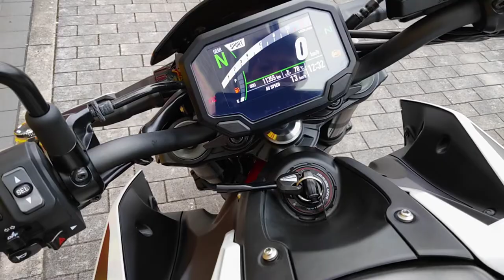Z900 (2017-) 2022年 中古車 バイクショップ名:ゲンチャリ屋 灘店